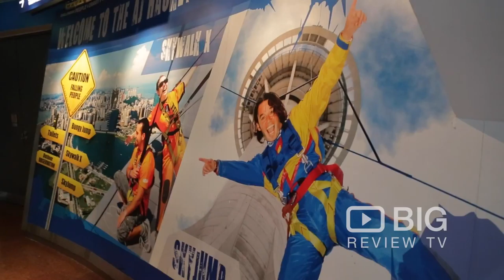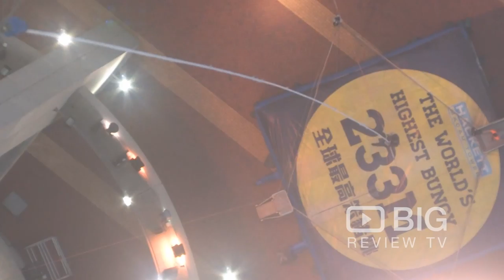AJ Hackett Macau Tower